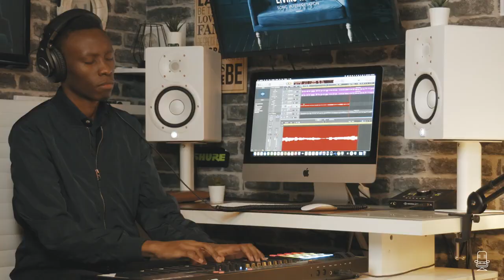NALINGI YO ( Sr Dena Mwana ) by Sr Raïssa Kakisingi cover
NALINGIYO ( Dena Mwana ) by Sr Raïssa Kakisingi cover
MichaelManya jevaismarcher sauveur KoloYesuMolimoFongolaLolaIyabe#KibabuanaAmina2021

2021 PERLEROSS GROUP.CD